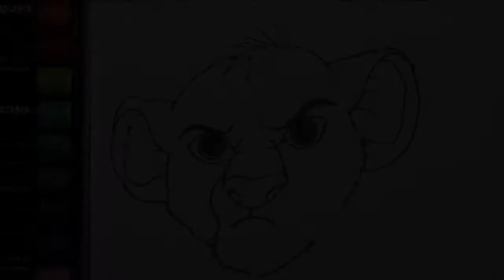The Lion King Animation Character Drawing Easy | Simba Drawing for Kids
🔴 Other Language
Chinese Simplified
狮子王动画角色绘制简单| Simba儿童绘画|狮子王绘画容易

Chinese Traditional
獅子王動畫角色繪製簡單| Simba兒童繪畫|獅子王繪畫容易

French
Le Roi Lion Dessin de personnage d'animation facile | Dessin Simba pour enfants | Dessin De Roi Lion Facile

German
Der König der Löwen Animation Character Drawing Easy | Simba Zeichnung für Kinder | König der Löwen einfach zeichnen

Indonesian
Menggambar Karakter Animasi Lion King dengan Mudah | Menggambar Simba untuk Anak-anak | Lion King Drawing Mudah

Japanese
ライオンキングのアニメーションキャラクターの描画が簡単|子供のためのシンバの絵|ライオンキングの描画が簡単

Korean
라이온 킹 애니메이션 캐릭터 그리기 쉬운 | 어린이를위한 Simba 그림 | 쉬운 그리기 라이온 킹

Italian
The Lion King Animation Character Drawing Easy | Simba Drawing for Kids | Re Leone disegno facile

Portuguese
O desenho de personagem de animação do rei leão fácil | Desenho Simba para Crianças | Rei Leão Desenho Fácil

Polish
Rysowanie postaci animacji Króla Lwa łatwe | Simba Drawing dla dzieci | Lion King Drawing Easy

Spanish
El personaje de animación del rey león dibujo fácil | Dibujo de Simba para niños | Dibujo del Rey Leon facil

Thai
The Lion King Animation Character Drawing Easy | Simba Drawing for Kids | Lion King วาดง่าย

Turkish
Aslan Kral Animasyon Karakteri Çizimi Kolay | Çocuklar için Simba Çizimi | Aslan Kral Çizim Kolay

Russian
Король Лев Анимационный Персонаж Рисование Легко | Рисование Симбы для детей | Король Лев Рисование Легко